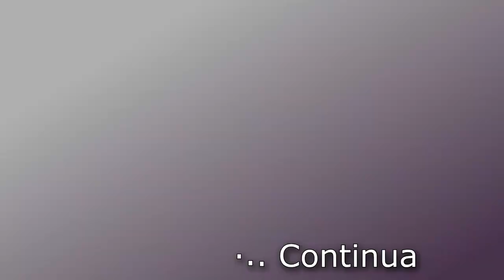Crochet : Flor de 12 Petalos. Parte 1 de 3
Bella flor de 12 petalos en Crochet.  Parte 1 de 3